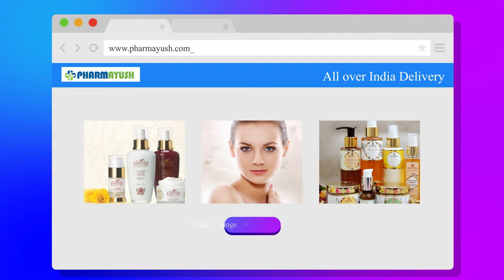Buy Ayurveda medicines ,Siddha medicines and Unani medicines online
Ayurvedamedicinesonline , Siddhamedicinesonline and Unanimedicinesonline | All India and International shipping available